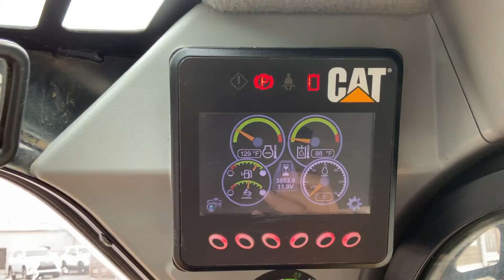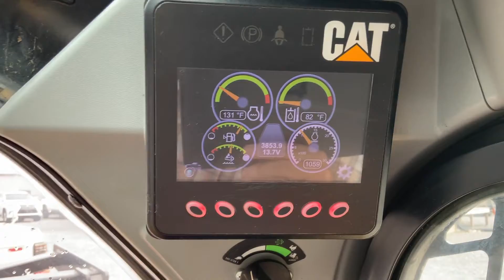2016 CATERPILLAR 299D2 XHP For Sale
Title: 2016 CATERPILLAR 299D2 XHP For Sale

Category: Skid Steer